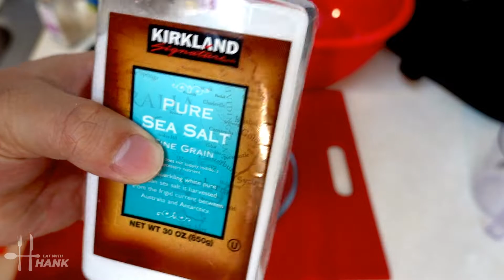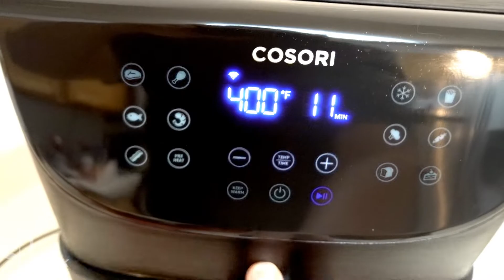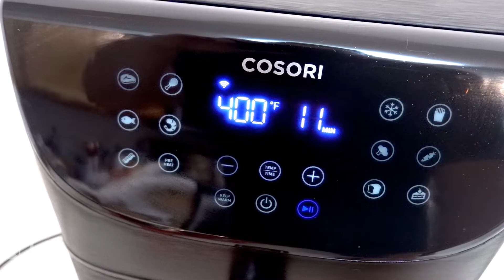Air Fryer Salt and Pepper Wings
Learn how to cook Air Fryer Salt and Pepper Wings